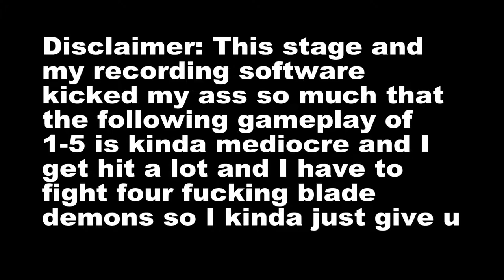God Hand - Hard Stage 1-5 Sneak into Elvis's Crib!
Fun Fact: This is my most played stage. Not so Fun Fact: This is my most hated stage.

If you exit the video early I won't blame you, it's doesn't really show the best of what I can do (although 5:07 was really strange and sorta freaked me out for a second) but there's no way in hell the game would let me beat the stage decently and I just didn't feel it was right to splice footage from different recordings together. Maybe it will be something I experiment with in the future, who knows.